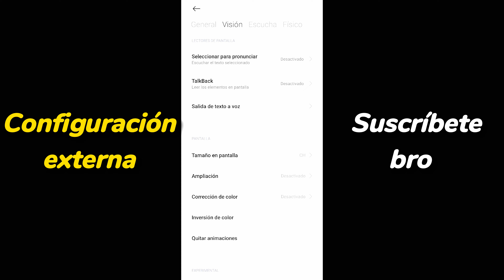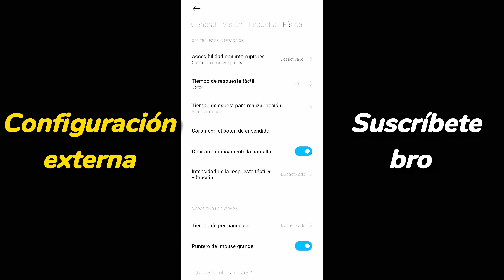✅ LA MEJOR CONFIGURACIÓN PARA FREE FIRE XIAOMI 📱 + SENSIBILIDAD PERFECTA 🎯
Hola Bros, aquí les traigo la mejor configuración para todos los dispositivos Xiaomi 📱

Tags.